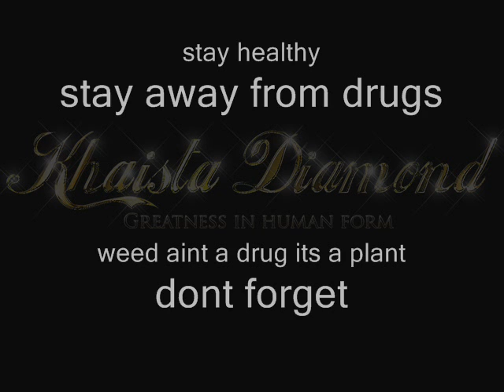Lil mix i did for a friend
lil hip hop mix i did for my gyrl Khaista Diamond. hope she hit me up wid a freestyle dance to this one wid alo of popping and shaking ;)